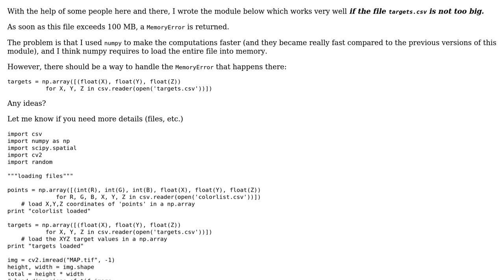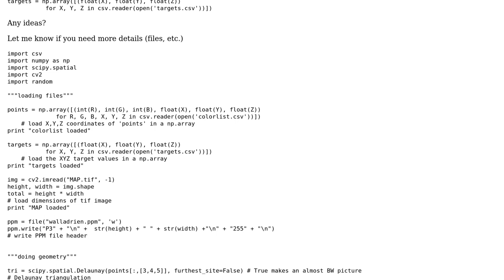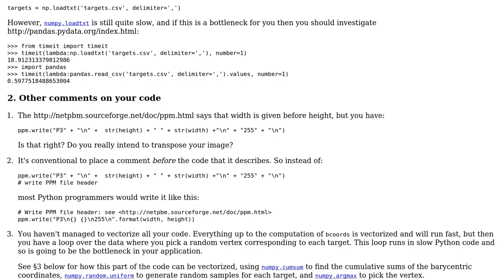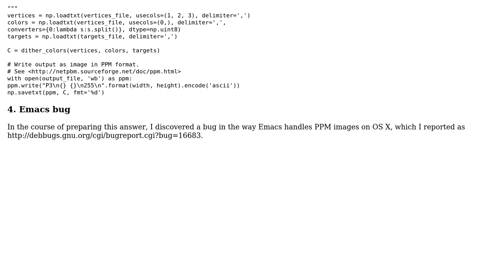Code Review: Python, numpy, optimize module to handle big file (2 Solutions!!)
Code Review: Python, numpy, optimize module to handle big file

With thanks & praise to God, and with thanks to the many people who have made this project possible! | Content (except music & images) licensed under CC BY-SA | Music | Images & others | With thanks to user Quentin Pradet user Janne Karila user Gareth Rees user adrienlucca.net and the Stack Exchange Network Trademarks are property of their respective owners. You are responsible for your own actions.